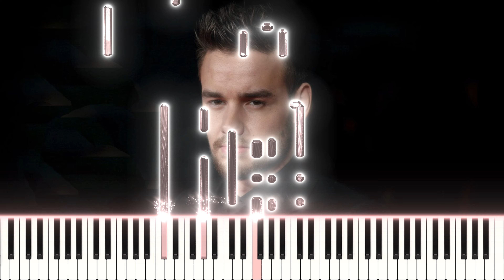One Direction - Night Changes (Piano Tutorial)